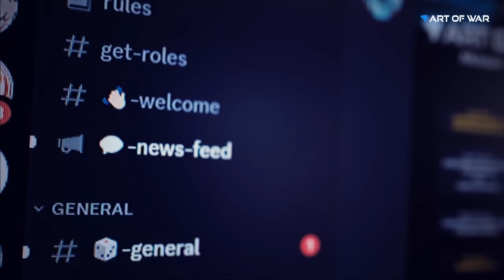Dark Angels Codex Review - Competitive Warhammer 40k 10th Edition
The Army Painter (paints and hobby supplies)
TableWar (high quality gaming mats and magnetic cases, use code: AOW2023)
3D6 Wargaming (custom objective mats)